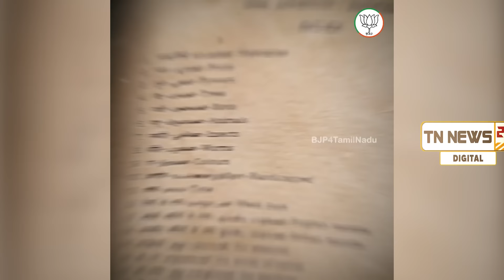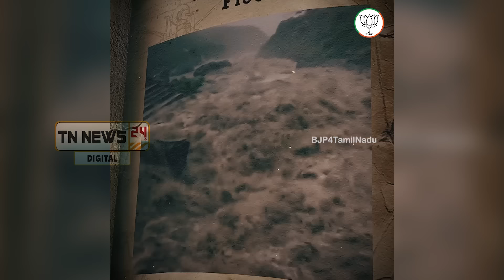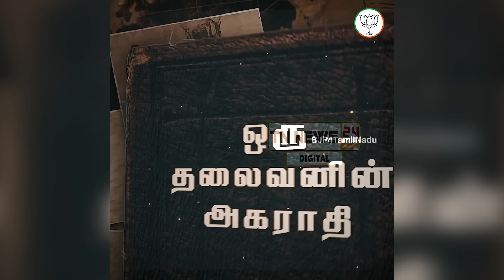DMK FILES ஐ தொடர்ந்து அடுத்த வீடியோ வெளியிட்டு சத்தமில்லாமல் சம்பவம் செய்த பாஜக...!